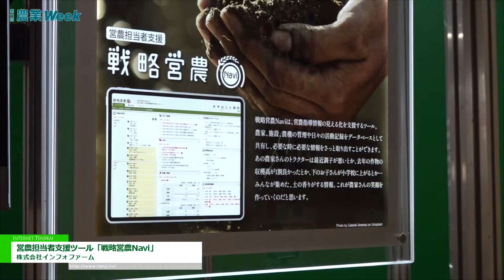[農業week 2021] 営農担当者支援ツール「戦略営農Navi」- 株式会社インフォファーム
株式会社インフォファームは農業week 2021にて、営農担当者支援ツール「戦略営農Navi」を出展。